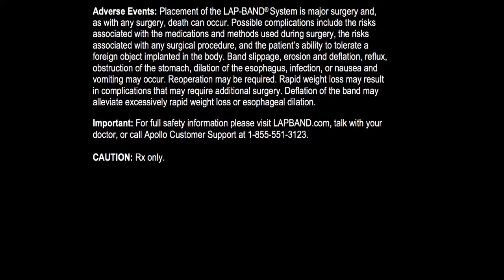Banded Wendy Lap Band Surgery Testimonial (2022) | Dr. David G. Davtyan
Listen to BandedWendy's Lap Band Surgery Testimonial.

💡Get a free consultation for the Lap-Band procedure with the prominent bariatric surgeon Dr. David G. Davtyan in Los Angeles and Rancho Cucamonga.

🏥Dr. David Davtyan has multiple weight loss surgery center locations in Southern California:
                   -Beverly Hills
                   -Glendale
                   -Los Angeles
                   -Rancho Cucamonga

📞Davtyan Medical Weight Loss And Wellness Toll free 1-844-41-BALLOON (412-2556)

to start your weight loss journey.